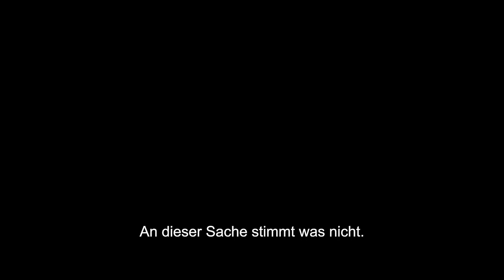Fast & Furious: Hobbs & Shaw | Trailer 2 | Ed (Universal Pictures) [HD]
Ab 1. August im Kino

Dass Feinde zu Freunden oder sogar Familie werden, war von Anfang an eines der wichtigsten Naturgesetze im Fast & Furious-Universum. Hochgetunte Supercars und atemberaubende Action sind immer garantiert – aber das Herz der Blockbuster-Reihe war von Anfang an die besondere Freundschaft der Helden untereinander.

FAST & FURIOUS: HOBBS & SHAW setzt genau hier an. Dwayne Johnson als Secret Service-Agent Luke Hobbs und Jason Statham als geächteter Ex-Elitesoldat Deckard Shaw verpassen seit ihrem ersten Aufeinandertreffen in Fast & Furious 7 keine Gelegenheit, dem anderen das Leben schwer zu machen – und lassen dabei nicht nur Worte, sondern mitunter auch ihre Fäuste sprechen.

Als sie von den bedrohlichen Plänen des internationalen Terroristen Brixton (Idris Elba) erfahren, sehen sie sich gezwungen zusammenzuarbeiten. Durch genetische und kybernetische Weiterentwicklung hat sich Anarchist Brixton zum unschlagbaren Gegner perfektioniert, dem es sogar gelingt, Shaws brillante Schwester (Vanessa Kirby), eine abtrünnige MI6-Agentin, zu überwältigen. Allein haben weder Hobbs noch Shaw eine Chance gegen ihn und so bleibt den beiden Widersachern nichts anderes übrig, als sich gemeinsam in den Kampf zu stürzen.

Regisseur und Stunt-Spezialist David Leitch (Atomic Blonde, Deadpool 2) schickt mit FAST & FURIOUS: HOBBS & SHAW die zwei grössten Actionstars unserer Zeit auf ihren ersten gemeinsamen Alleingang innerhalb der Reihe. Das Drehbuch von Fast & Furious-Veteran Chris Morgan sorgt für die solide Verankerung im Giga-Franchise und den gleichzeitig spektakulären Ausbau der beiden Fast & Furious-Lieblinge mit ihrer besonderen Chemie. Schnelle Autos, aufsehenerregende Verfolgungsjagden, sensationelle Action und trockener Witz sind also mehr als garantiert.